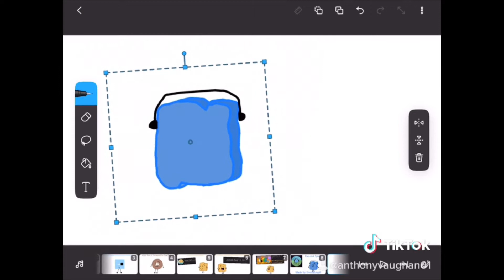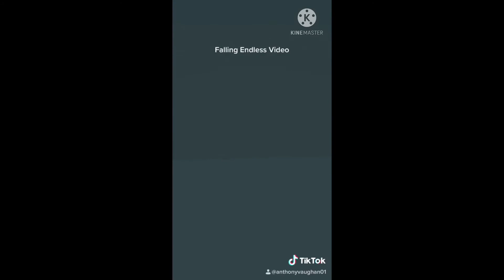(🔴 Premiere) (🎃 Halloween Special) Anthony Vaughan’s TikTok Compilation #6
Happy Halloween! A TikTok mashup video with Halloween Special Event :)